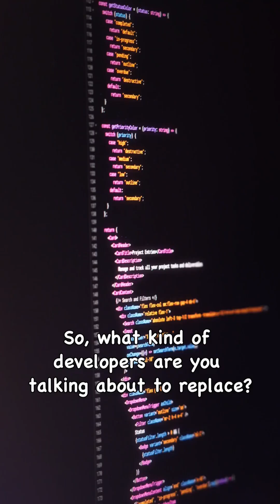𝗦𝗼𝗳𝘁𝘄𝗮𝗿𝗲 𝗗𝗲𝘃𝗲𝗹𝗼𝗽𝗲𝗿𝘀 𝘃𝘀 𝗔𝗜: 𝗟𝗮𝘀𝘁 𝗚𝗲𝗻𝗲𝗿𝗮𝘁𝗶𝗼𝗻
Everyone keeps asking the same thing: does AI make developers obsolete, or does it just make the best developers faster?

Featuring Mikhail Larchanka, Ilia Khaustov & Azeem Bootwala